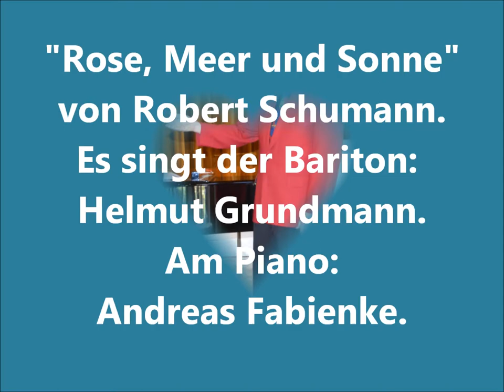Rose, Meer und Sonne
Robert Schumann vertonte das romantische Liebeslied "Rose, Meer und Sonne" nach einem Text von Friedrich Rückert.

Der Bariton Helmut Grundmann singt einfühlsam und emotional in Begleitung des Pianisten Andreas Fabienke.
Fotos und Bearbeitung: Renate Reek

Livemitschnitt

sind ein Bild der Liebsten mein,
die mit ihrer Wonne
fasst mein ganzes Leben ein.

Aller Glanz, ergossen,
aller Tau der Frühlingsflur
liegt vereint beschlossen
in dem Kelch der Rose nur.

Alle Farben ringen,
aller Duft im Lenzgefild',
um hervorzubringen
im Verein der Rose Bild.

Alle Ströme haben
ihren Lauf auf Erden bloss,
um sich zu begraben
sehnend in des Meeres Schoss.

Alle Quellen fließen
in den unerschöpften Grund,
einen Kreis zu schließen
um der Erde blüh'ndes Rund.

Alle Stern' in Lüften
sind ein Liebesblick der Nacht,
in des Morgens Düften
sterbend, wann der Tag erwacht.

Alle Weltenflammen,
der zerstreute Himmelsglanz,
fliessen hell zusammen
in der Sonne Strahlenkranz.

Robert Schumann set to music the romantic love song "Rose, sea and sun" based on a text by Friedrich Rückert.

The baritone Helmut Grundmann sings insightful and emotionally accompanied by the pianist Andreas Fabienke.
Photos and editing: Renate Reek

Live recording

Rose, sea and sun

have a picture of my beloved,
with their bliss
sums up my whole life.

All gloss, poured,
all the spring thaw hall
united is decided
in the cup of rose only.

All colors wrestle
all fragrance in Lenzgefild '
to bring forth
the association of the rose image.

All streams
its course on earth merely,
to bury themselves
longingly at the sea lap.

All sources have been
the unexhausted reason
To close a circle
to the earth blüh'ndes round.

All Star 'in airing
are a loving gaze of the night,
in the morning scents
dying, when the day dawns.

All world flames,
the scattered sky radiance,
light flow together
in the Sun corona.

Are you a picture of my beloved,
with their bliss